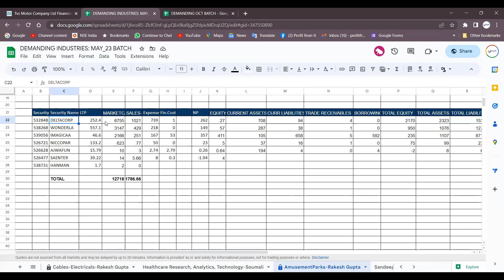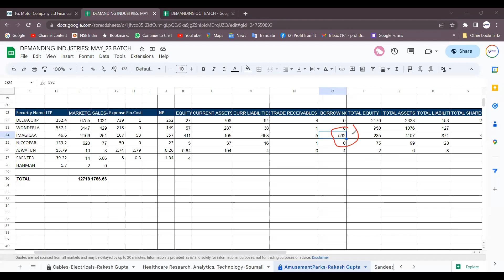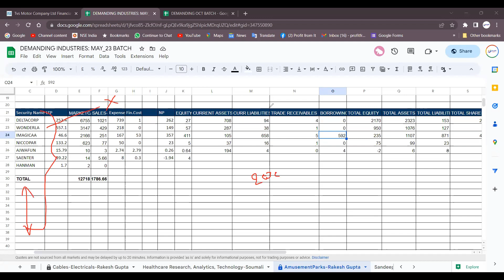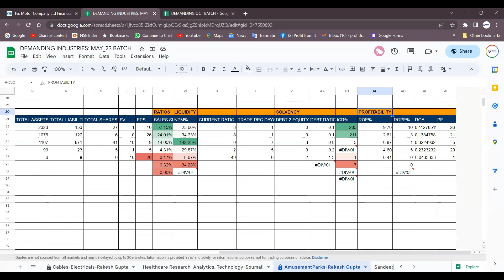Amusement Park Industry: Fundamental Analysis